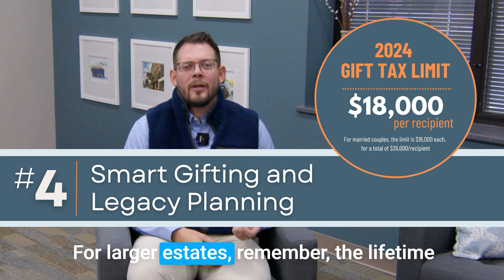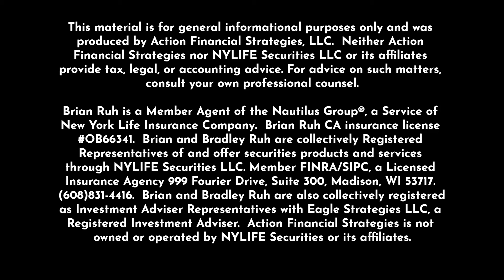2024 Year-End Tips to Maximize Savings & Reduce Taxable Income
Deadlines Approach! Year-End Financial Planning for 2024

Feeling the pressure to wrap up your finances before year-end? In this week’s video, Brad shares 6 key strategies to help maximize tax savings, make the most of retirement contributions, and start 2025 in a strong financial position.

From maximizing contributions to Roth conversions to spending down FSAs and tax-loss harvesting, these year-end moves can help protect your wealth and give you peace of mind going into tax season. Don’t let overlooked opportunities cost you—watch now to get prepared!

Are you a business owner or preparing for retirement? Check out our free Retirement Readiness Webinar for expert guidance to help you organize your plans for the future.